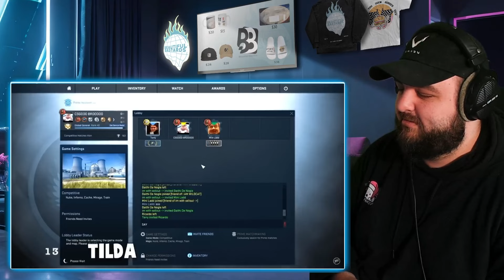Clips that made Nogla the funniest member of the Vanoss Crew - Reaction